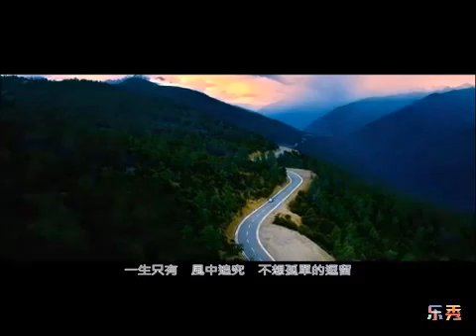Hakka Songs, Lagu Hakka, 客家歌